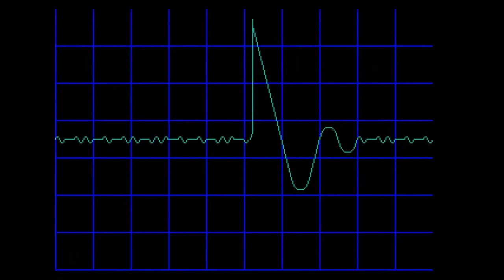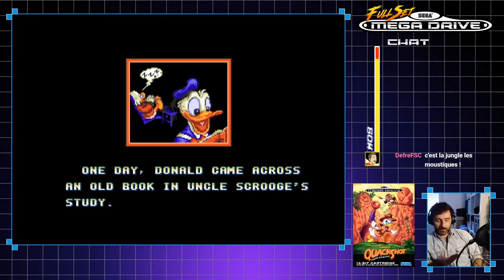Full Set MEGA DRIVE 001 Quackshot staring Donald Duck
Donald Duck trouve par hasard une carte au trésor dans la bibliothèque de Picsou. Il part à la recherche du trésor… mais il n'est pas seul, Pat Hibulaire est déjà sur ses traces…

Boitier d'acquisition